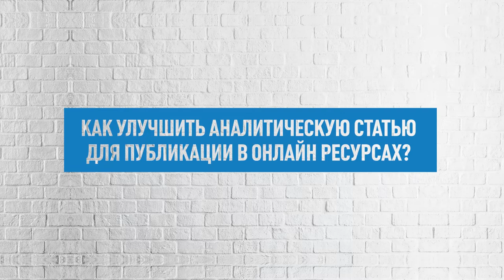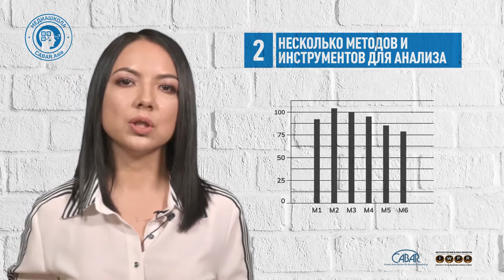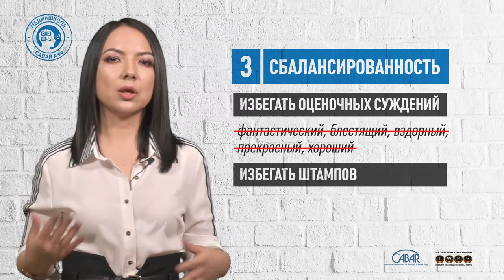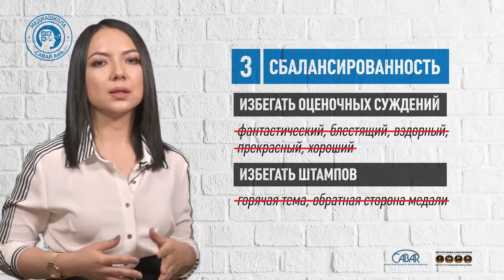Как улучшить аналитическую статью?_Наргиза Мураталиева